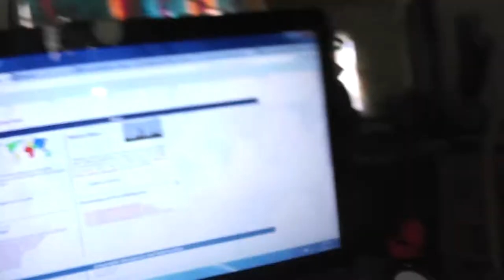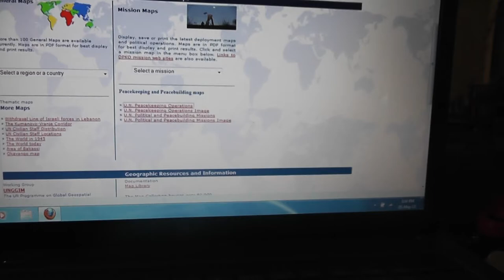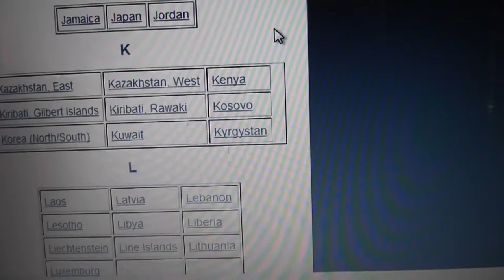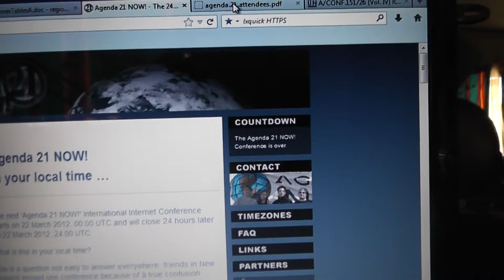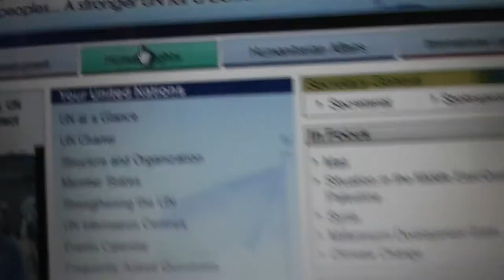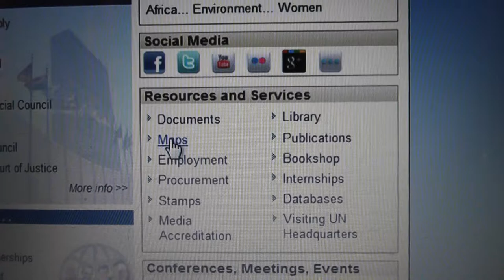UN Agenda 21 and War..I might be Right..I might be Crazy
We know UN Agenda is a global land grab by the UN for the rare earth mineral, oil and Depopulation
Could it be there Target is war for depopulation..I will leave links..Please leave your opinion Love And Peace ..Linda
Links:
UN link-Click on maps on the right hand side